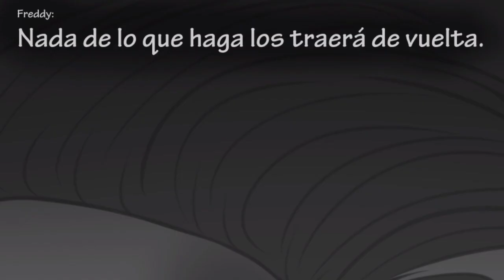"NO PUEDO" | cómic fnaf security breach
Créditos a la autora del cómic original:

Kabora_Mackraid

arigato guzaimasu